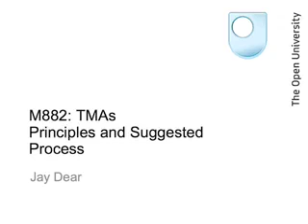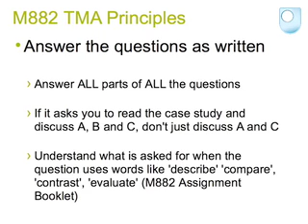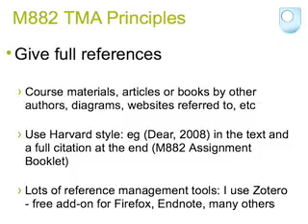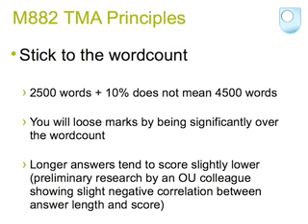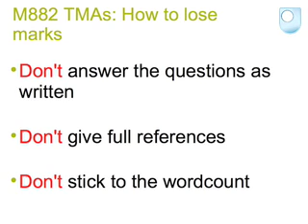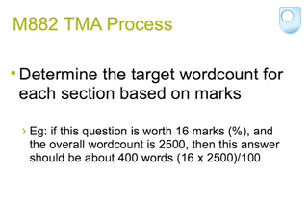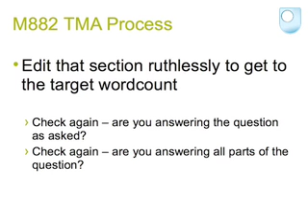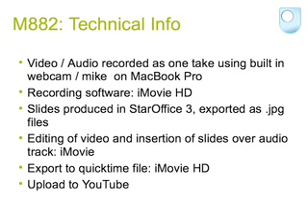M882 TMA Hints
Principles and Process for M882 TMAs